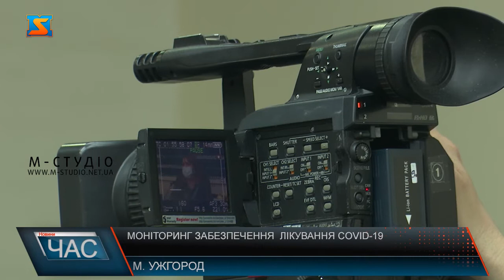Брифінг з представницею МОЗ України. Важливе обговорення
Дотримання вимог протоколів лікування COVID-19 на території Закарпаття – такій темі присвятили брифінг у облдержадміністрації. Висновками моніторингу  забезпечення медзакладів  Ужгорода поділилася перша заступниця Міністра охорони здоров’я України Ірина Садов’як, що перебуває з робочим візитом у краї. Мета якого не тільки – аудит, а й практична допомога лікарям.